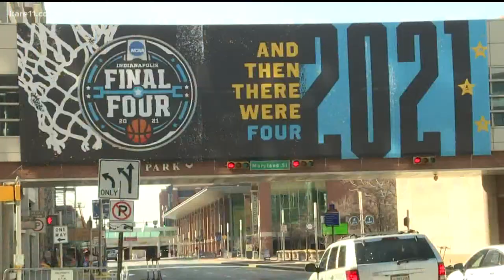March Madness is starting, with the first college basketball games on Tuesday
After a video went viral last year showing the food service and weightlifting facilities were lacking for the women's teams, the NCAA has said things will be equal this year.